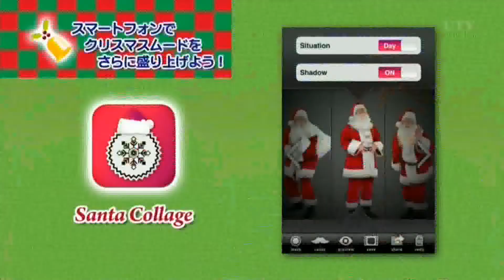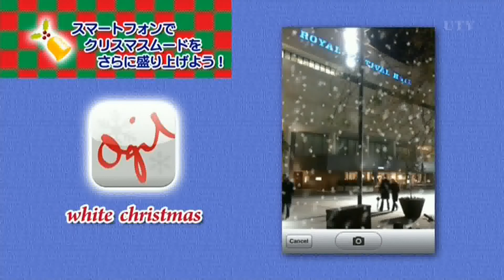スマートフォン教室『クリスマスをスマホでもっと盛り上げよう』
スマートフォン教室11月18日放送分です。